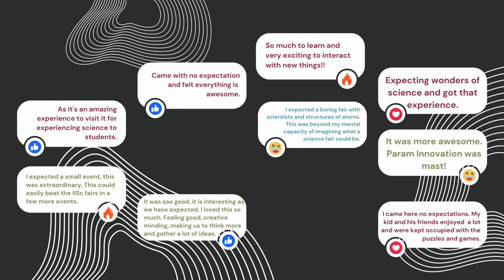Introduction to The Param Science Experience Centre Bengaluru | Science Museum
An experience that inspires and invokes passion for science & technology.